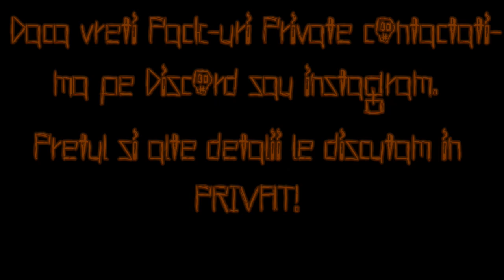Pack Series | MihaiValentin Pack 16x [Release]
Informatii:
*Donatii [NO REFUNDS PARTIAL]:
*Business:
  -Pentru aceste oferte si mai multe detalii ma puteti contacta pe Instagram, Discord
si Messenger
  -Fac Avatare,Thumbnail-uri, Bannere,etc
  -Fac Texturi pentru Minecraft
  -Editez Videoclipuri si fac montaje misto
  -Fac WallPaper-uri si nu numai, mai multe detali despre ce pot face in privat
  _catalinz_
*Messenger / Facebook :
  qCatalinZ
*Servere de Minecraft pe care joc/jucam:
  Eu.Valux.Net | PvPTemple.it | Eu.PvPLounge.Net
*Setarile mele din Minecraft:
  DPI: 800
  Sensivity: 70
  FOV: 70

                                  Nu te intereseaza:
intended"